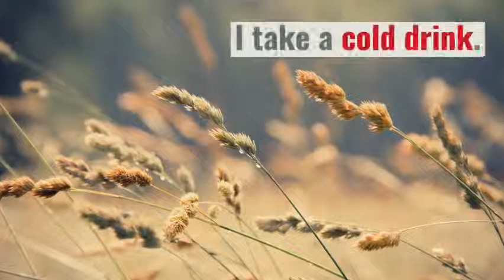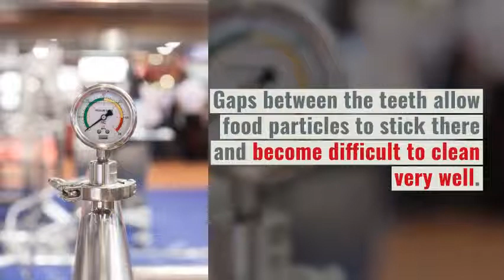Time to Know Why are my teeth sensitive,